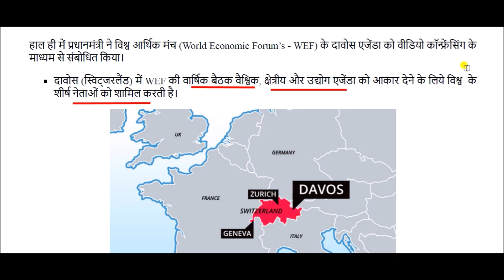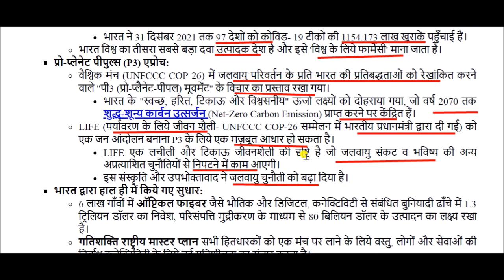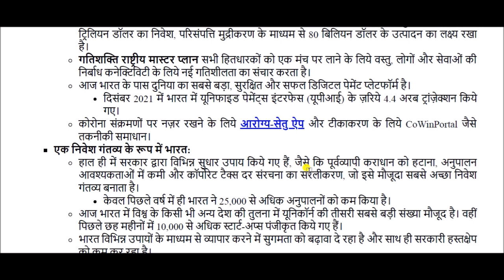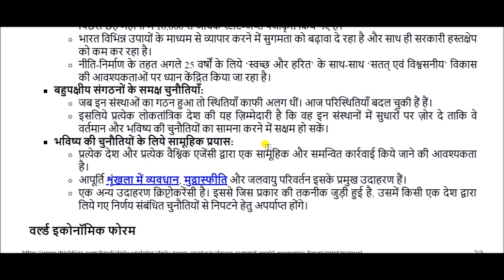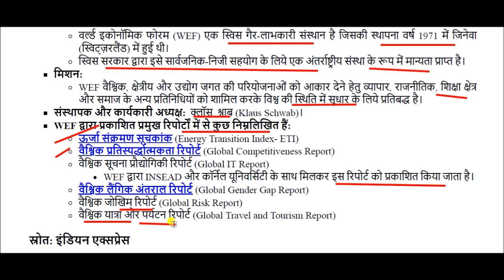Davos Summit || World Economic Forum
Davos Summit for All Competitive Exams like SSC, Railway, IB, Bank, UPSC, BPSC, MPSC, PCS, etc.